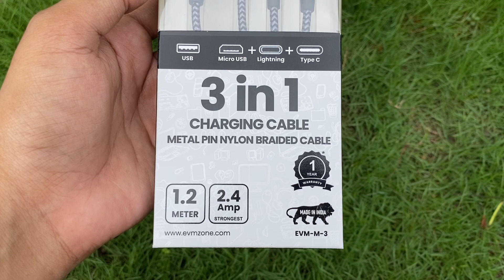3 In 1 Data Cable ₹300 🪫🔋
Evm Nylon Smart Compatible High Speed Charging 3 In 1 Micro Usb, Type-C, Lightening Data Cable With Advance Technology For Android Devices & Smartphone, Laptop, Tablet, Ios (Black)